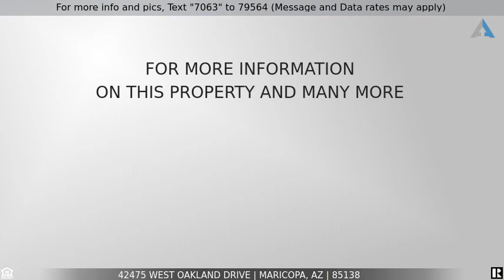Priced at $299,900 - 42475 West Oakland Drive, Maricopa, AZ 85138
Rancho El Dorado Gem!

Incredible opportunity in El Dorado Ranch, Maricopa's premier community. This pampered 3 bed +den, 2 bath, 2 car garage home features formal living/dining, great room design kitchen/family room, granite counters, stainless appliances including double oven, refrigerator, and built-in microwave. Garage features newer water heater and built-in cabinets! Tile floors throughout except for bedroom and formal area, wood shutters throughout, master bath with separate tub and showers and separate exit to patio. Recent interior and exterior paint. A very well kept move-in ready home you don't want to miss.